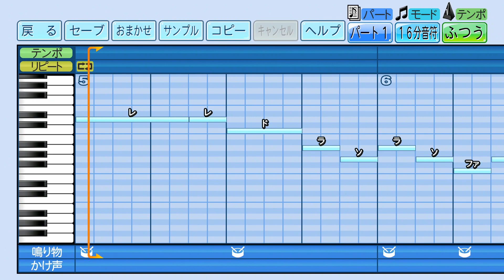中日ドラゴンズ 細川成也 2024年新応援歌【パワプロ応援歌】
【歌詞】
前奏：〈成也！〉〈成也！〉　轟く一打
燃ゆる気迫を胸に　猛打炸裂
遥か彼方　強き一打　無限の空へ